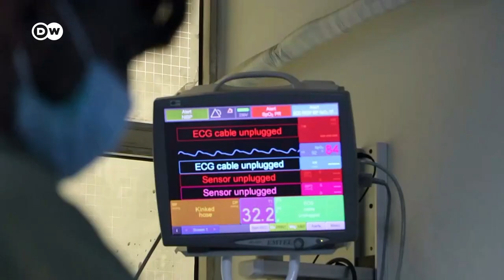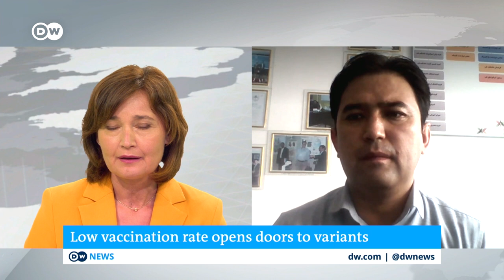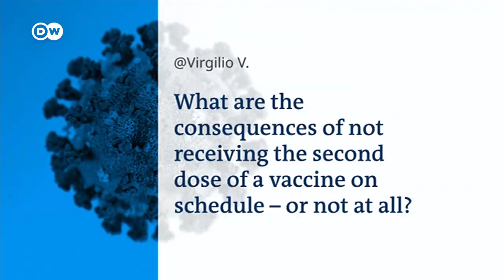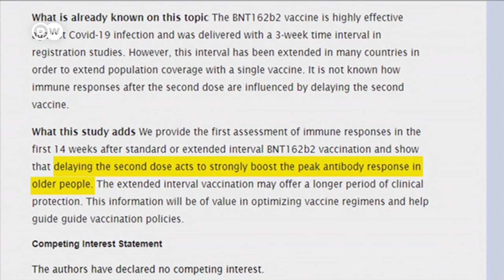Afghanistan's health system at breaking point | COVID-19 Special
Afghanistan is battling a third wave of COVID-19 infections. The country's healthcare system is overwhelmed.

With hospitals full, a persistent shortage of oxygen, and a general failure to adopt basic precautions like mask wearing and social distancing, Afghanistan has entered its severest period yet of the pandemic.

Rights groups have urged the government to procure more oxygen and vaccines. So far only about 2 percent of the population has received jabs. And years of war have already weakened the health care system, that's now one of the world's most unprepared to deal with the pandemic.